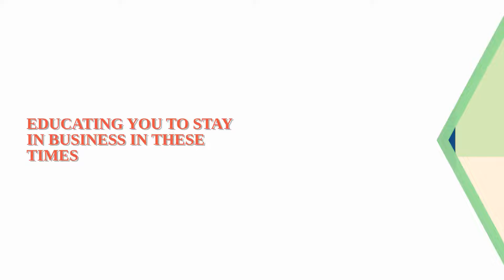WSLL-Vet Consulting and Training: We are Service-Disabled Veteran Owned Small BUSINESS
With a total of over 100 years of experience as it relates to government contracting, small business and business training Our Mission is to provide the following to our Customer: To create a Small Business one stop shop; Allowing the client to come to us and we can provide or direct the client to obtain the following type of support, variety of training from writing business plan to how to develop a website, Business Development, strategic planning and Marketing Strategy